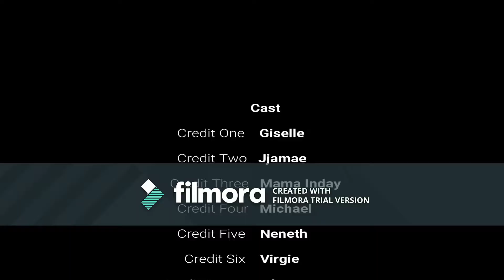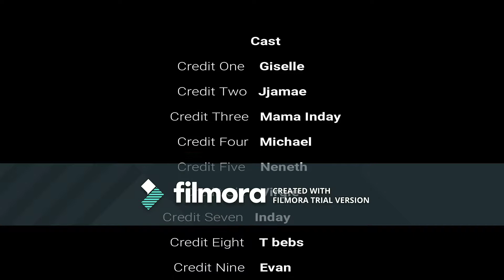Philippine rest house.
Our PI dream.